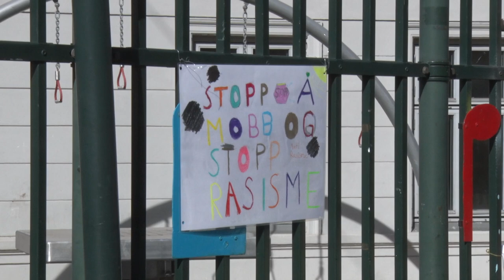Taktfast rasismeoppgjør på Tøyen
Årets ramadan er i gang. Stopp islamiseringen av Norge (SIAN) markerte dette ved å brenne koraner på Tøyen torg lørdag.

De ble møtt med sterke motreaksjoner fra Oslo mot rasisme og Gamle Oslo bydel.

Mens Oslo mot rasisme arrangerte støydemonstrasjon mot det høyreradikale budskapet, valgte bydelsutvalget en ny strategi. De arrangerte antirasistisk folkefest et steinkast unna.

Blant en tverrpolitisk gruppe appellanter, sa leder for bydelsutvalget i Gamle Oslo, Emil Alnæs (MDG):

– Vi som er her må kjempe mot rasisme, og for de utsatte minoritetene, for systemet gjør det ikke av seg selv.

Uavhengig av hvordan man valgte å vise sin motstand var budskapet det samme: Ingen rasister i Tøyens gater.

Video og redigering: Maria Möhring og Hannah Tørres